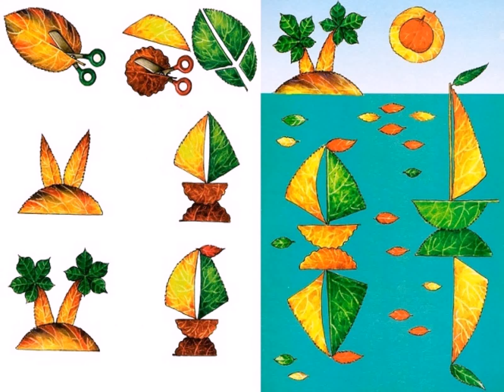Как Сделать Поделку В Школу